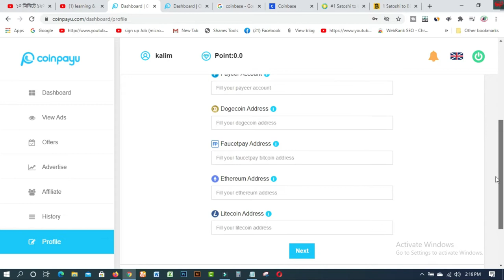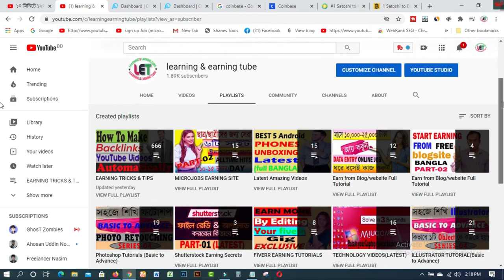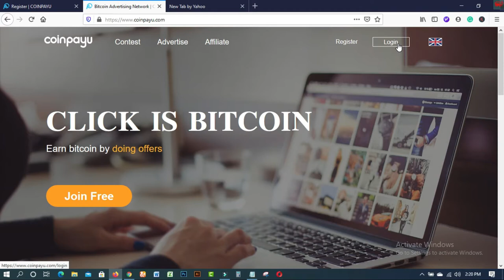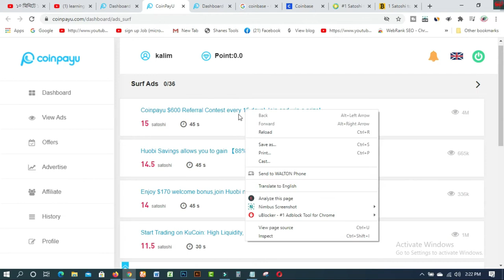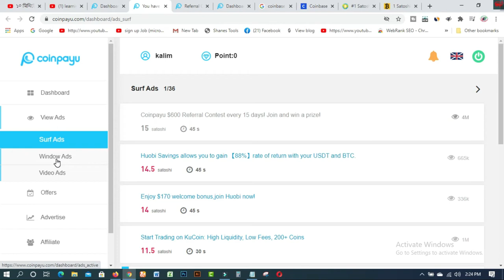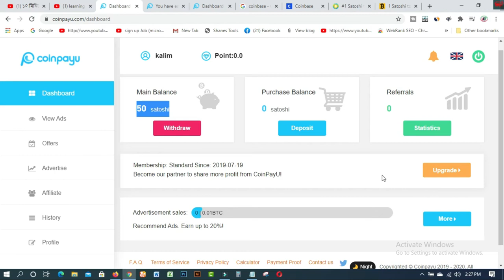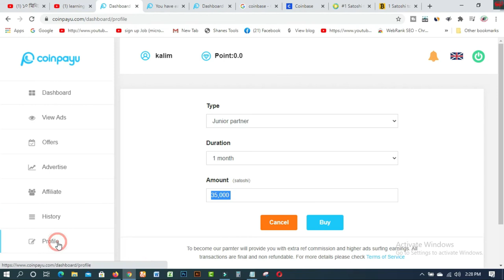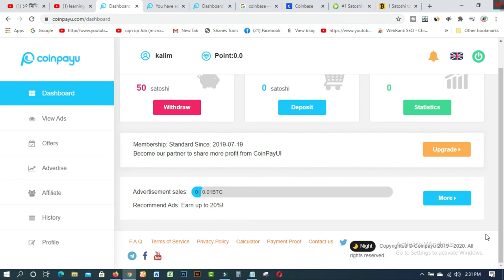Coinpayu থেকে Unlimited বিটকয়েন ইনকাম করুন Coinpayu Bangla Tutorial full-2020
In this video  you will find Coinpayu থেকে Unlimited বিটকয়েন ইনকাম করুন Coinpayu Bangla Tutorial full-2020

Related Tags:- Coinpayu থেকে Unlimited বিটকয়েন ইনকাম করুন Coinpayu Bangla Tutorial full-2020

### MY BLOGS:
1. BLOG SPOT—kalimctg blogspot com
3. WEB DESIGN TUTORIAL & KNOWLEDGE:-
1. How to create fiverr account on android easily
2.9 free trusted sites for selling Logo-2019 II Amazing sites for selling logo
3.ঘরে বসে অনলাইন সার্ভে করে দৈনিক 12 ডলার ইনকাম করুন Best Online Surveys 2020
4.Need Donation For Education Top 16 Crowdfunding Sites for College and Educational expenses
5.Spin & Earn Money App Bkash App Payment | Online Income Bangla 2019
6. প্রতিদিন Zalinks থেকে অন্তত ৫ ডলার ইনকাম করুন Iসরাসরি বিকাশ পেমেন্ট নিন I BEST Copy Paste Typing-2020
7. বিকাশে ৫০ হাজার টাকা ইনকাম I Bkash Make Money Online 2020 I Online Income BD Bkash Payment.
8. how to sign up on 4 Microworkers websites to earn More -2019
9. Upwork English spelling test (US version) answers 2019
10. Upwork English spelling test (U.K version) and Answers 2019
11. 2019 Upwork Readiness Test and Answers ( GET 5 out of 5)

12. ৯ টি সাইট থেকে ফ্রিতে সহজে লাখ টাকার আর্থিক অনুদান নিন ।
13.9 free trusted sites for selling Logo-2019 II Amazing sites for selling logo
14. KajKey  -থেকে-আয়-করবেন-যেভাবে II how to earn by BID on KajKey
15.10 best & free fundraising websites for all-2019 II fundraising websites